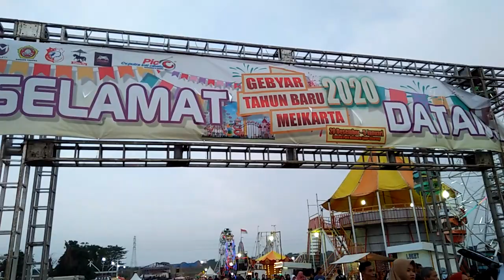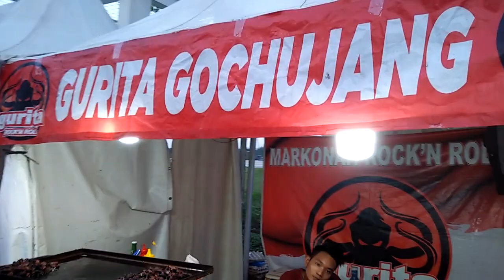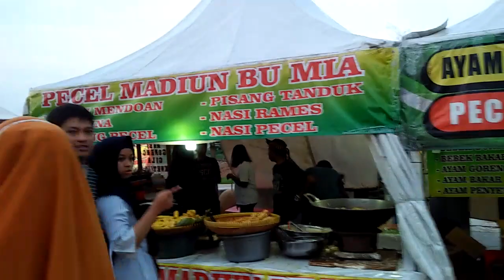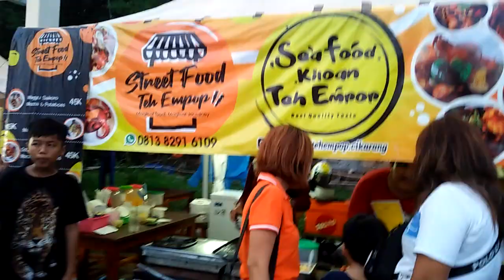Wisata murah pemandangan mewah di meikarta cikarang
Buat warga cikarang sekarang bisa menikmati hiburan gratis menikmati pemandangan danau dan taman yg indah. Buat yg suka olah raga juga bisa deh jadiin tempat ini favorit spot buat jogging, dijamin bisa menguras keringat keliling disini. Ga dipungut bayaran buat masuk sini, cukup bayar parkir aja ya